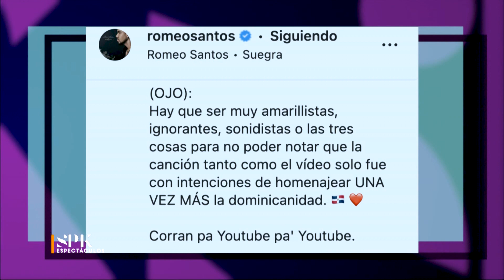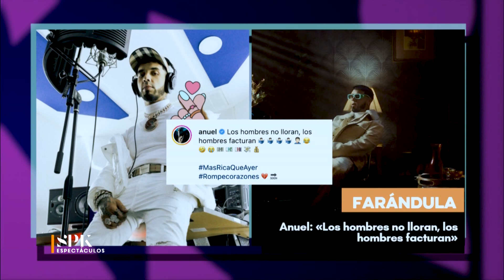Romeo Santos reacciona a la censura de Espectáculos Públicos lanzando el videoclip de "Suegra"